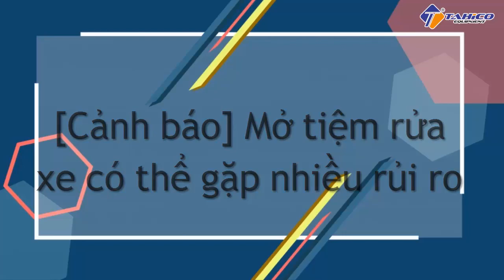Cảnh báo Mở tiệm rửa xe có thể gặp nhiều rủi ro | Công Ty TAHICO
Kinh doanh tiệm rửa xe tưởng chừng như “miếng mồi béo bở” mà ai cũng có thể làm và sẽ thành công. Nhưng sự thật để mở được 1 tiệm rửa xe, duy trì và kiếm lời là điều không hề dễ dàng, nó đòi hỏi nhà đầu tư cần phải có đầu óc phân tích, có kế hoạch, lộ trình phát triển và cập nhật cái mới, tạo ra sự khác biệt…
Miền Nam: 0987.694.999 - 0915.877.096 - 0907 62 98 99
Miền Bắc:  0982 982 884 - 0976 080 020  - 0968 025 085
Miền Trung: 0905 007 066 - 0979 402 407